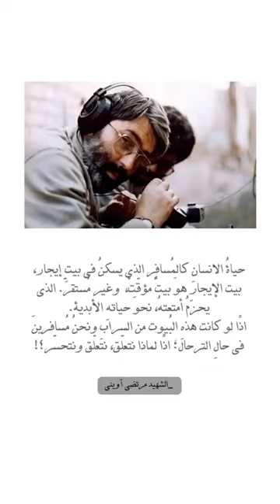شهيد مرتضى آوينى 🦋